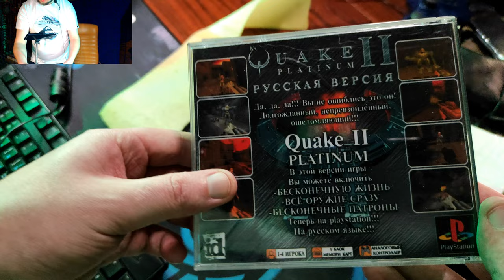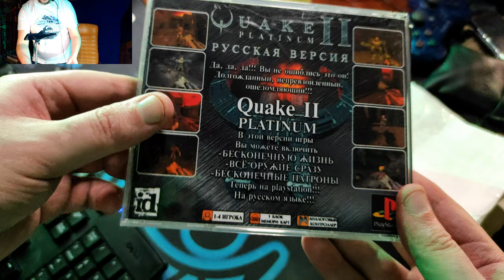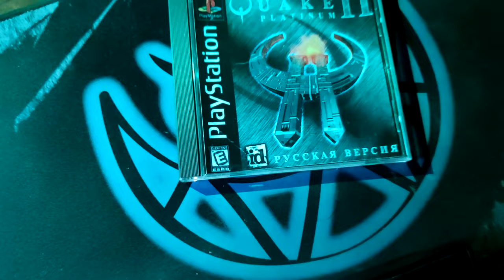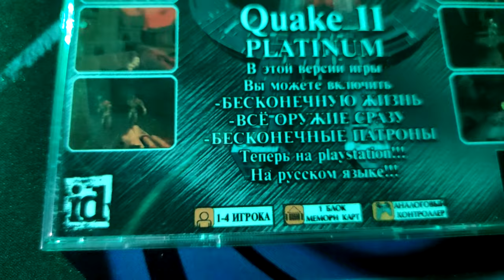QUAKE II PS1 - МЕГА РАСПАКОВКА PS1 ДИСКОВ - Обзор Игры - ХОЧУ ТОТ ДИСК ! ( Меморис PlayStation )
Всем ЯБ!
Вы знаете что я люблю про пс1 игры поговорить на стримах, так вот.
Благодаря вашей поддержке, сегодня распакуем первый диск из моей так сказать коллекции ps1 дисков.
Напишите какие вам игры полюбились, свои впечатления от ps one